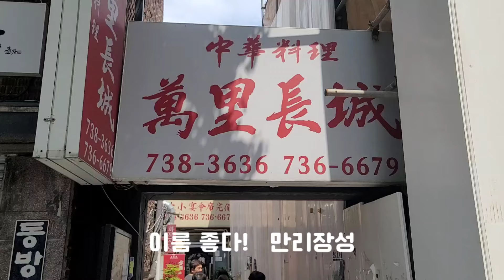은근 유명한 맛집 어떠세요 중식당 만리장성